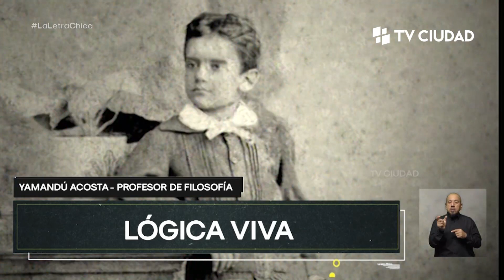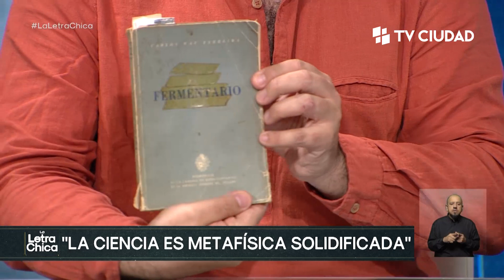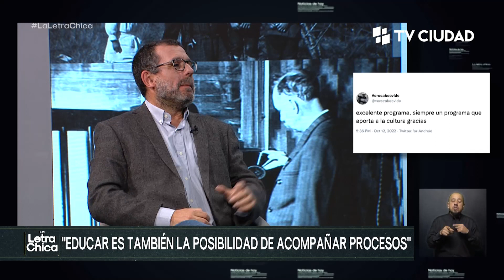La Letra Chica - 150 años de Vaz Ferreira. Cap 1: Lògica viva